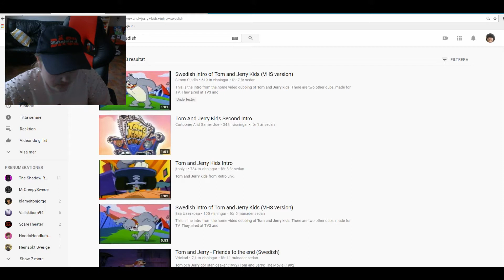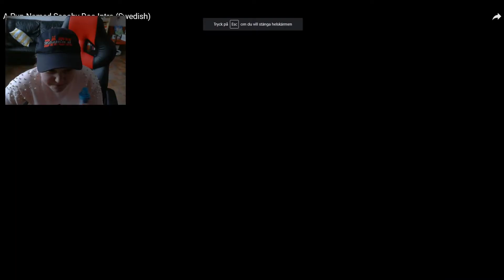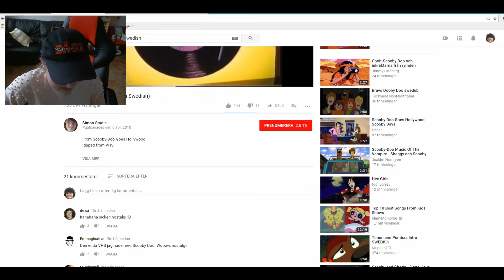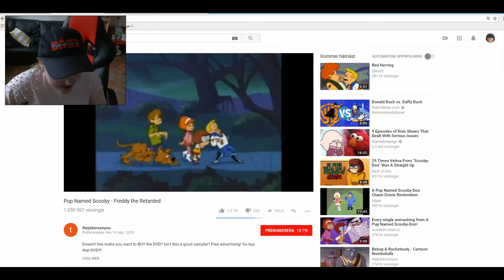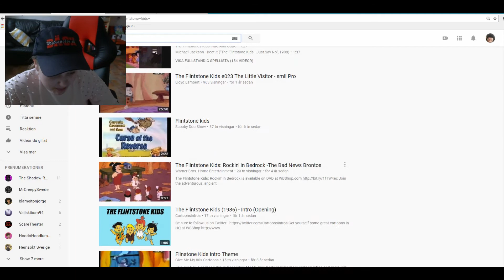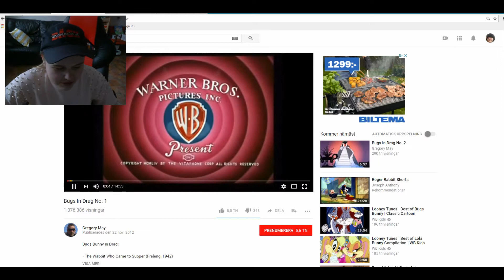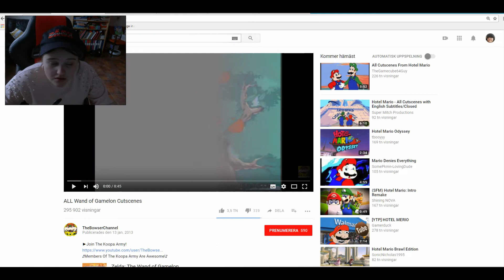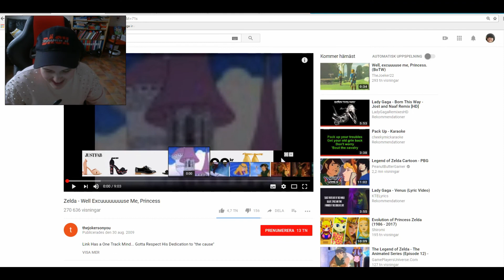Hanna Barberas Kids Versioner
Seriöst... Och CD-I Spelen.